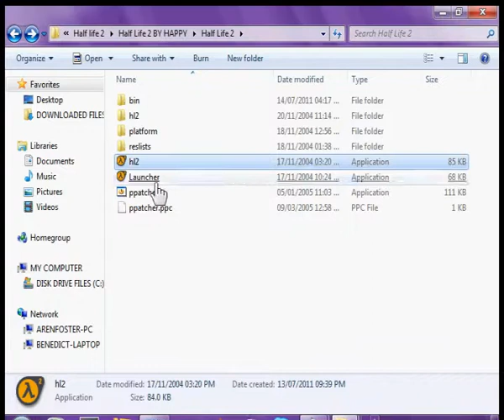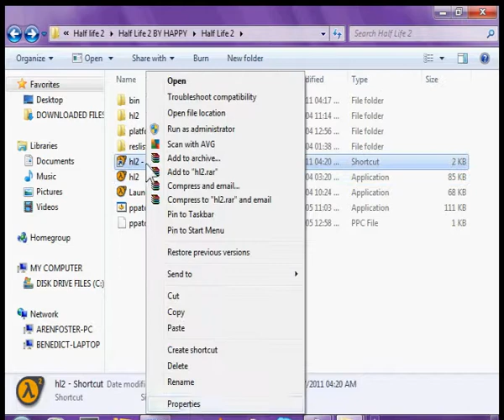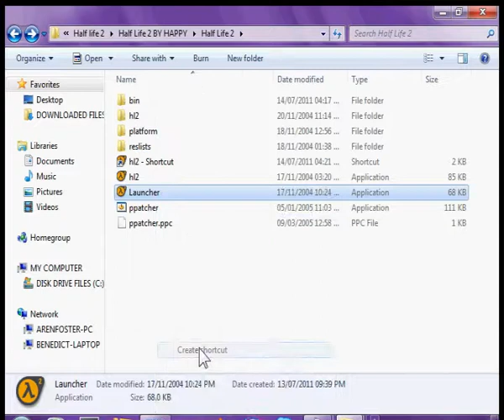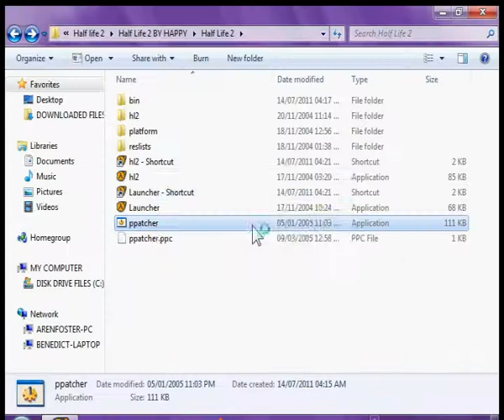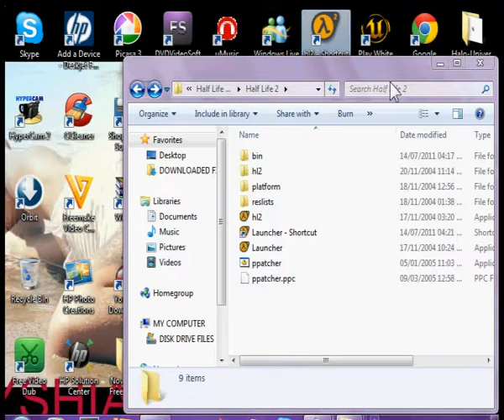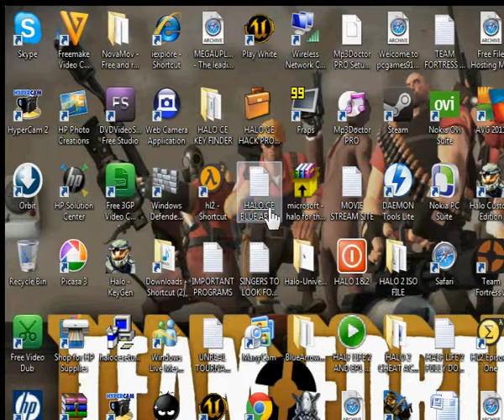HELP WITH THE filesystem_stido.dll